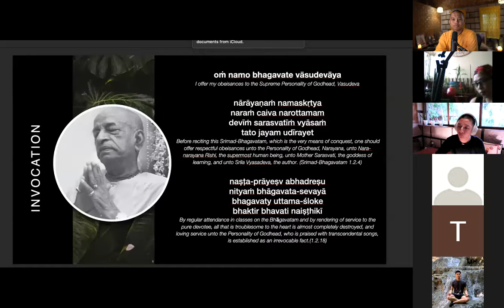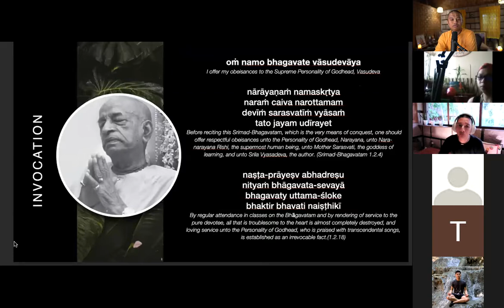STRUGGLES ARE BLESSINGS IN DISGUISE | MITM #41